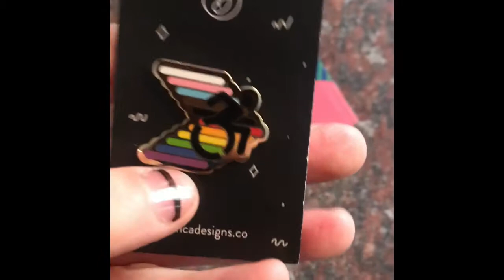Vlog 4: New Great Things To Come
Ending one month about to start another, my thoughts on the newness, fear and things to look forward to.

This video was produced before encouraged isolation.